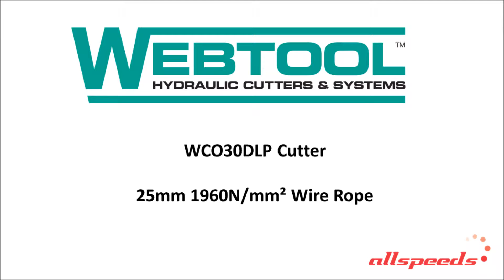Webtool WCO30DLP - 25mm steel wire rope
The WCO30DLP is a hydraulically powered subsea cutting tool, typically used with ROVs.

This video shows it severing a 25mm steel wire rope, grade 1960N/mm² in seconds.